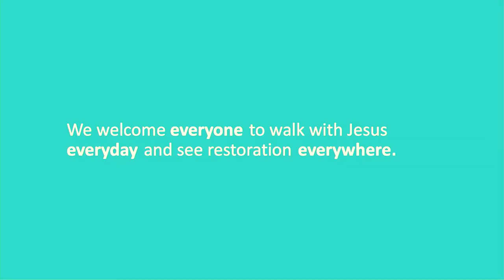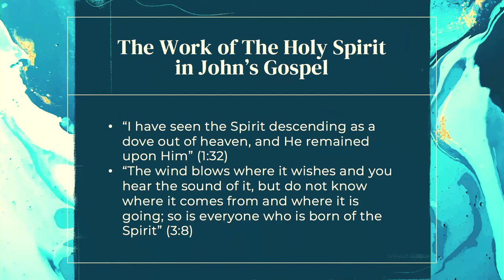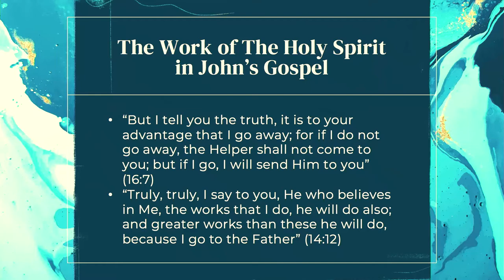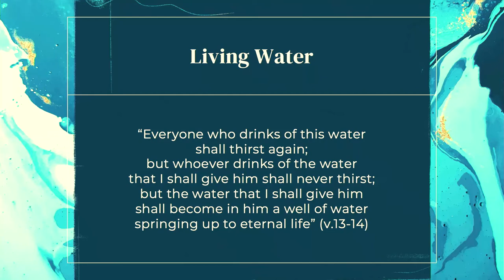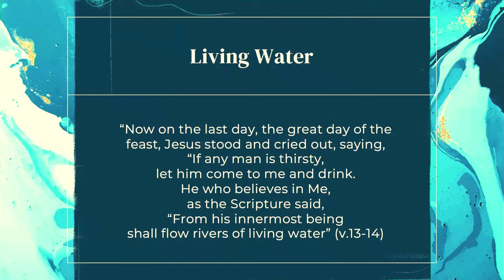Living Water Intro//Living Water//Ian King//11 April 2021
As we step into a new season, we bring with us a new series!

Ian kicks off the Living Water series, as we focus on Jesus' interactions with the Woman at the Well in John 4 and look at the perfect model for how to be be Holy Spirit-led in reaching people with the gospel.